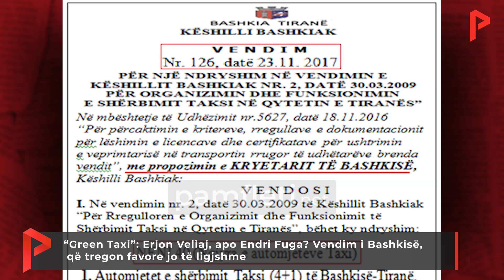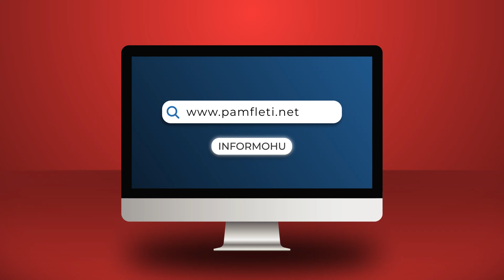“Green Taxi”: Erjon Veliaj, apo Endri Fuga? Vendim i Bashkisë, që tregon favore jo të ligjshme